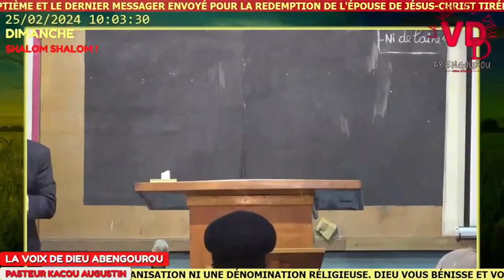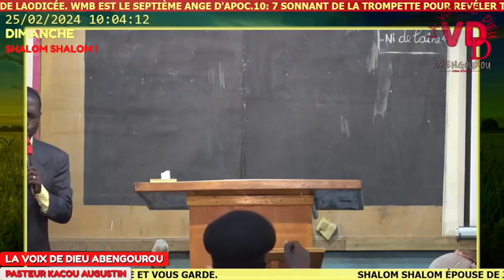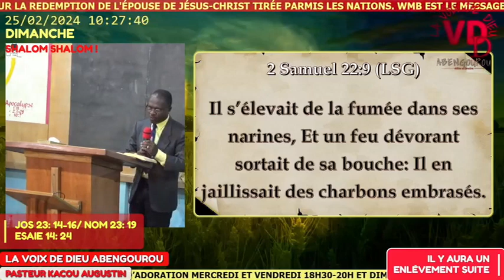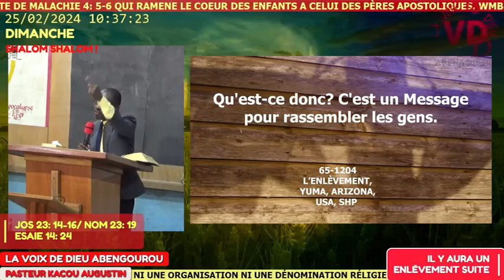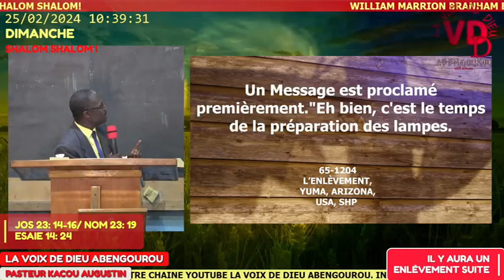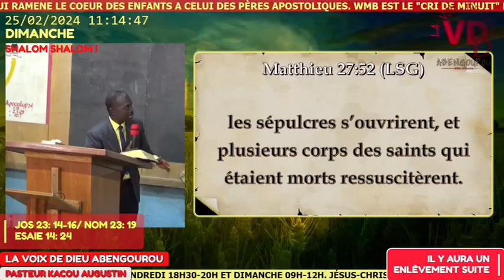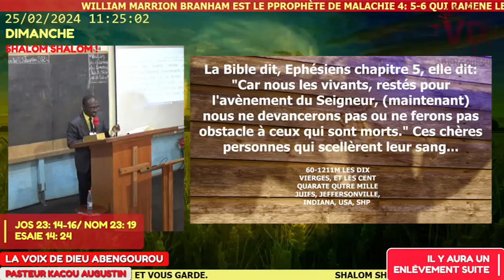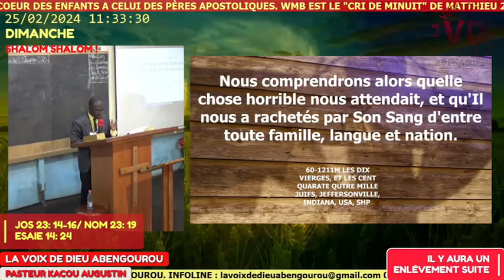IL Y AURA UN ENLÈVEMENT SUITE.// PASTEUR KACOU AUGUSTIN